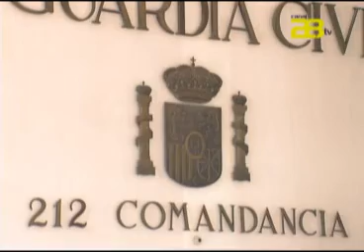Almería Noticias Canal Tv - Detenida una pareja acusada de estafar cerca de 10.000 euros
La Guardia Civil de Almería ha detenido a una pareja de 42 vecinos de Fiñana, como presuntos autores de al menos 12 delitos de estafa tras comprobar que éstos se hacían con datos personales e íntimos de sus víctimas potenciales para ordenar por vía telefónica transferencias bancarias urgentes a nombre de las mismas.